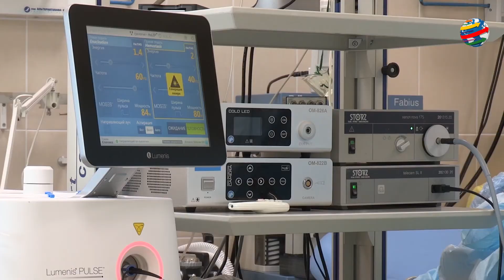Coronavirus के बारे में जानें सब कुछ | Symtoms | Toll Passes 250, and Apple Shuts China Stores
पिछले महीने चीन में फैला कोरोना वायरस का कहर जारी है. इसकी चपेट में आकर 259 लोगों की मौत हो चुकी है. जबकि हजारों लोग संक्रमित होने के बाद अस्पताल में भर्ती हैं.
Australia joined the United States in temporarily barring foreigners who have recently visited China. And North Korea’s leader sent a letter of condolence to his Chinese counterpart.